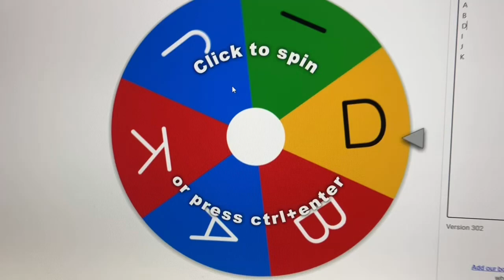BFLOTWML 2: Rhyme Time/Slime Time!